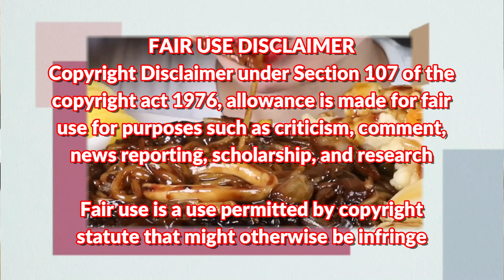KOREAN FOOD SATISFYING BITES MUKBANG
Hello!
Welcome my little channel!
Hope your hungry so we can eat together hehe

Pleas do support also every mukbanger in this video!